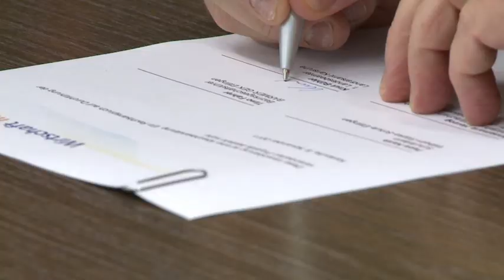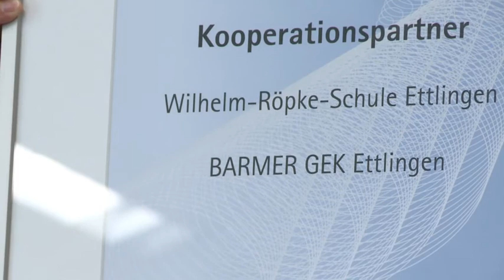08.11.2011 I Wilhelm-Röpke-Schule und Barmer unterzeichnen Vertrag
Kooperationsunterzeichnung der Wilhelm-Röpke-Schule Ettlingen und der BARMER GEK Ettlingen.